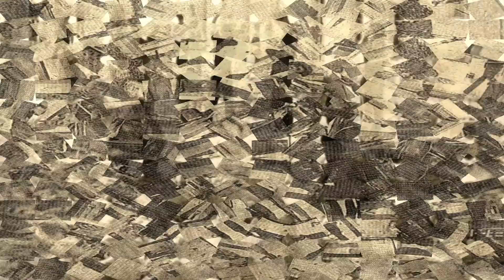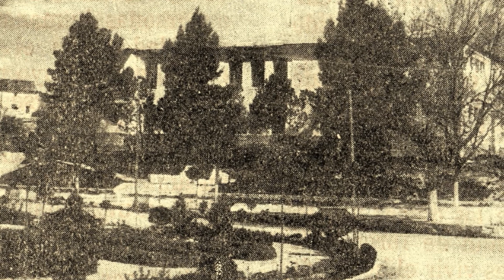IBROS Y DE MUY DE IBROS "PORRI"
FOTO-VIDEO ARTISTICO